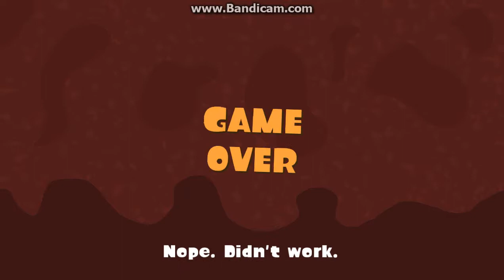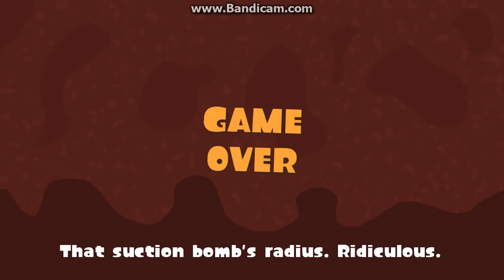INKLINGS NIGHTMARE (PART 1)